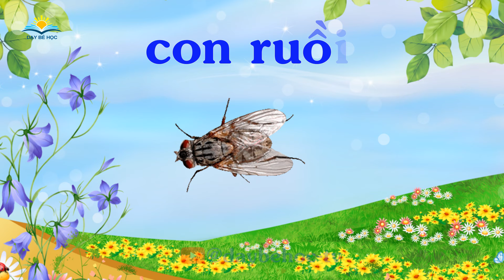CON GÌ ĐÂY? Bé Nhận Biết CÔN TRÙNG Nguy Hiểm (P1) | Dạy Bé Học Con Ruồi, Kiến Ba Khoang, Cuốn Chiếu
CON GÌ ĐÂY? Bé Nhận Biết CÔN TRÙNG (P1) | Bé Học Con Ruồi, Kiến Ba Khoang, Cuốn Chiếu, Con Sâu

Các bé đang tuổi phát triển và làm quen với thế giới xung quanh, qua hình ảnh con vật, màu sắc, cùng những bài hát thiếu nhi vui nhộn, sinh động. Dạy bé nhận biết sớm màu sắc, con vật giúp bé thông mình hơn. Dạy bé học với các chủ đề bé học màu sắc, bé học con gì đây, bé học các loại quả, bé học chữ cái tiếng việt, bé học hình học, bé học tiếng anh..., giúp các bé chuẩn bị vào lớp 1 học tốt hơn.

Hy vọng Dạy Bé Học sẽ luôn đồng hành cùng các bé.